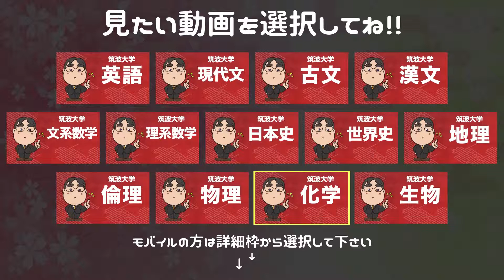参考書だけで筑波大学ー日本史で合格点を取る方法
【筑波大学ー日本史カリキュラム】

■日本史史料問題一問一答―完全版 (東進ブックス―大学受験高速マスターシリーズ)

■段階式日本史論述のトレーニング
（準備中）

日本初！授業をしない。
武田塾